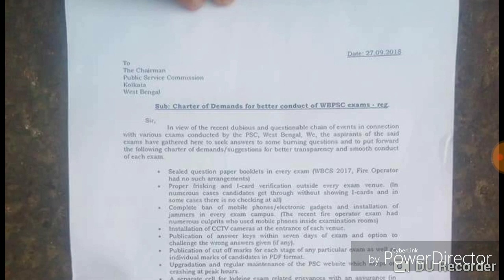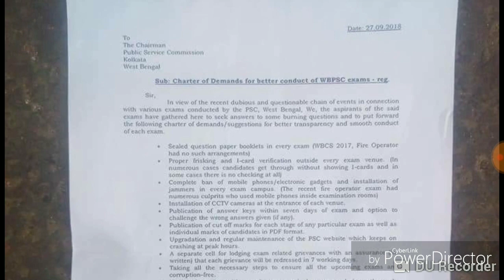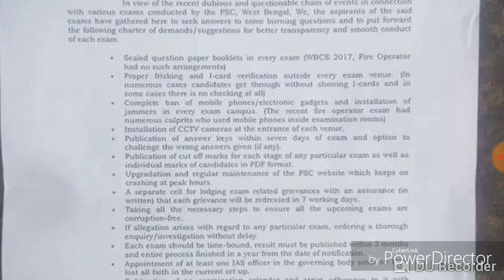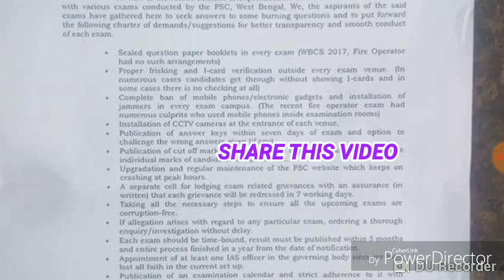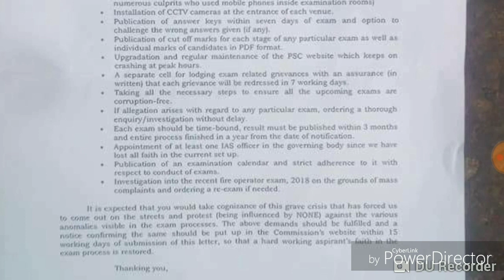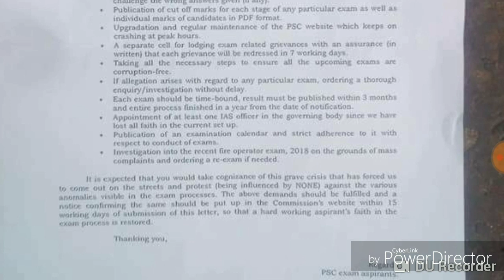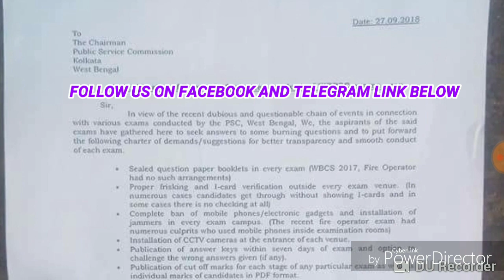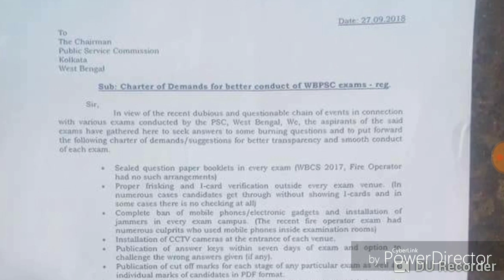PROTEST INFRONT OF WBPSC OFFICE.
This video is about the protest that happened today in front of wbpsc office.

See the full video and share it